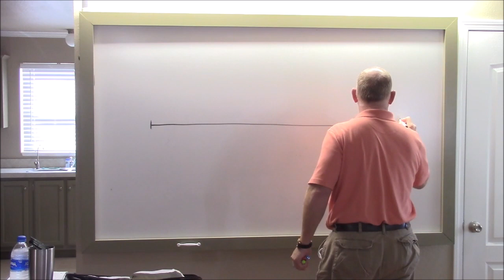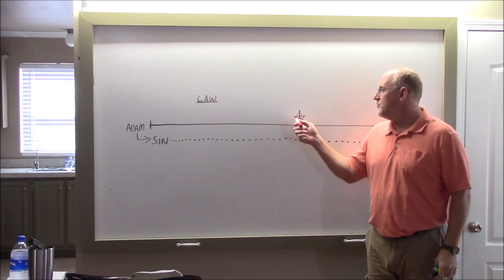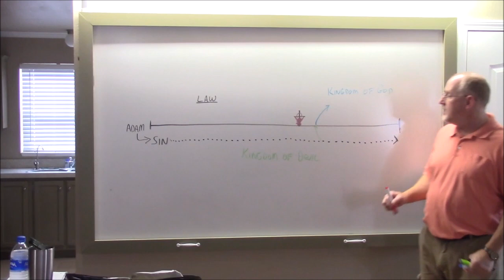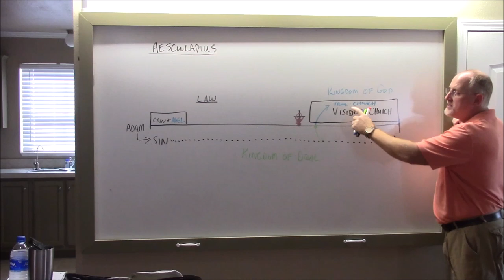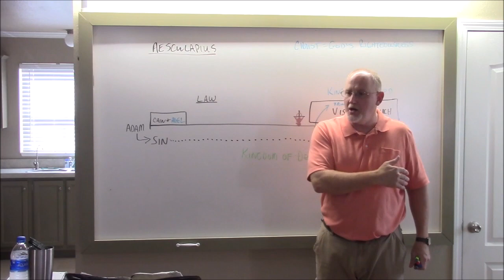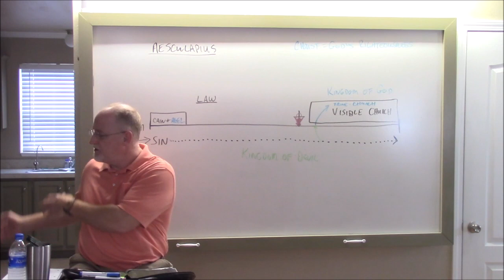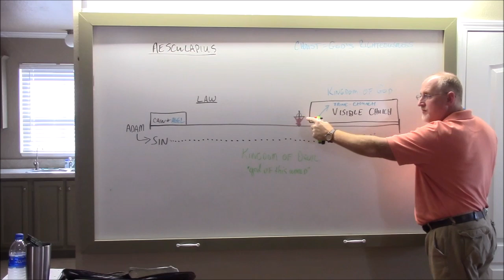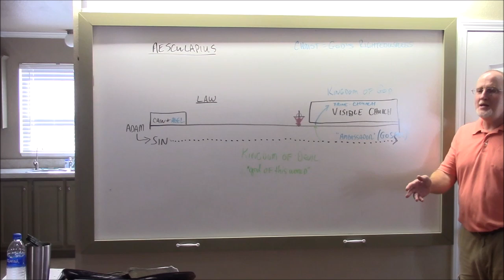The Book of Revelation 13HD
The church at Pergamos, characterized as the "Over-Tolerant Church" as well as basic gospel